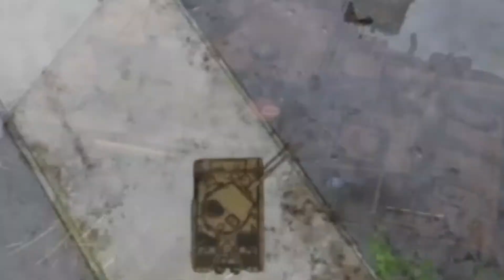Check out Queen Quake's Crown - Babscon Hype is Real! Also Plushies!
Con hype is happening! see you all there!